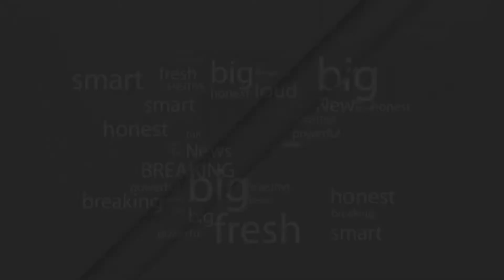NEW RULES FOR FACEBOOK AND TWITTER..വ്യാജന്മാർ ജാഗ്രതൈ....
പരാതി ലഭിച്ചാൽ 24 മണിക്കൂറിനുള്ളിൽ വ്യാജ പ്രൊഫൈലുകൾ നീക്കം ചെയ്യണമെന്ന് സമൂഹമാധ്യമങ്ങൾക്ക് കേന്ദ്ര സർക്കാർ നിർദേശം നൽകി. ഫെയ്സ്ബുക്ക്, ട്വിറ്റർ, ഇൻസ്റ്റഗ്രാം, യൂട്യൂബ് തുങ്ങിയ സമൂഹമാധ്യമങ്ങൾക്കാണ് ഈ നിർദേശം നൽകിയിരിക്കുന്നത്. പുതിയ ഐടി ചട്ടപ്രകാരമാണ് ഈ നിർദേശം.പല പ്രമുഖ വ്യക്തികളുടേയും പേരുകളിൽ വ്യാജ പ്രൊഫൈലുകളുണ്ടാക്കി അതിൽനിന്നും പോസ്റ്റുകൾ ചെയ്യുന്ന പ്രവണതയുണ്ട്. അതുപോലെ സാധാരണക്കാരുടെ പേരിൽ വ്യാജപ്രൊഫൈൽ ഉണ്ടാക്കി സാമ്പത്തിക തട്ടിപ്പ് നടത്തുന്ന സാഹചര്യവുമുണ്ട്. ഇതെല്ലാം കണക്കിലെടുത്താണ് കേന്ദ്ര ഐടി മന്ത്രാലയത്തിന്റെ ഭാഗത്ത് നിന്ന് സുപ്രധാന നിർദേശം സമൂഹമാധ്യമ കമ്പനികൾക്ക് നൽകിയിരിക്കുന്നത്. സമീപ കാലത്ത് വിവാദമായിരിക്കുന്ന ഐടി ചട്ടങ്ങളുടെ അടിസ്ഥാനത്തിലാണ് നിർദേശം.

ഈ നിർദേശം സമൂഹമാധ്യമങ്ങൾ കർശനമായി പാലിക്കേണ്ടതുണ്ടെന്നാണ് കേന്ദ്രസർക്കാർ ഇപ്പോൾ വ്യക്തമാക്കിയിരിക്കുന്നത്. ഇനി മുതൽ വ്യാജപ്രൊഫൈലുകൾ സംബന്ധിച്ച് പരാതി ലഭിച്ചാൽ അത് നീക്കാൻ സമൂഹമാധ്യമങ്ങൾക്ക് നിയമപരമായ ബാധ്യതയുണ്ടായിരിക്കുമെന്നാണ് കേന്ദ്ര സർക്കാർ നിർദേശത്തിലൂടെ വ്യക്തമാക്കി.എന്നാൽ ഇക്കാര്യത്തിൽ സമൂഹമാധ്യമങ്ങൾ ഇതുവരെ പ്രതികരിച്ചിട്ടില്ല.